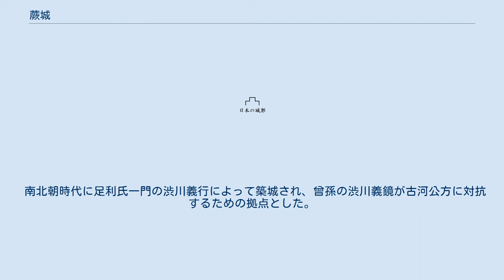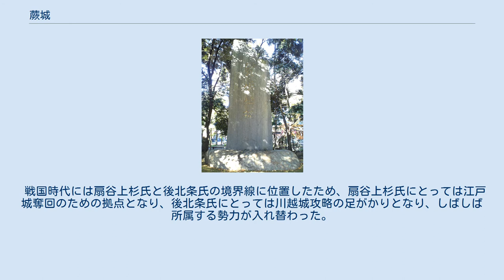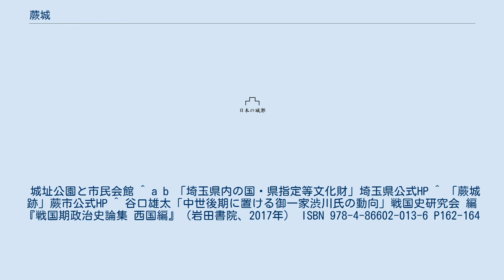蕨城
蕨城（わらびじょう）は現在の埼玉県蕨市にあたる武蔵国足立郡にあった日本の城である。
南北朝時代に室町幕府の渋川氏によって築城された。
埼玉県指定旧跡。
 南北朝時代に足利氏一門の渋川義行によって築城され、曾孫の渋川義鏡が古河公方に対抗するための拠点とした。
 周囲を沼と深田に囲まれた微高地上に築城された平城で、幅約11.8メートルの囲掘と幅約8.2メートルの土塁をめぐらし堀の内側の面積は約12200平方メートルとなっており、南側には同様の堀と土塁をめぐらせた約21650平方メートルの外輪地があり二郭を形成していた。
 弘化3年（1846年）頃のものと伝えられる「蕨御殿の図」では主郭の南側に虎口と馬出しの存在が認められ、これらは外郭と同時期に渋川義鏡によって加えられたものと考えられる。
 戦国時代には扇谷上杉氏と後北条氏の境界線に位置したため、扇谷上杉氏にとっては江戸城奪回のための拠点となり、後北条氏にとっては川越城攻略の足がかりとなり、しばしば所属する勢力が入れ替わった。
 現在は本丸跡地が県の旧跡に指定され、蕨城址公園として整備されている。
 城址公園と市民会館 ^ a b 「埼玉県内の国・県指定等文化財」埼玉県公式HP ^ 「蕨城跡」蕨市公式HP ^ 谷口雄太「中世後期に置ける御一家渋川氏の動向」戦国史研究会 編『戦国期政治史論集 西国編』（岩田書院、2017年） ISBN 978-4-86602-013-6 P162-164